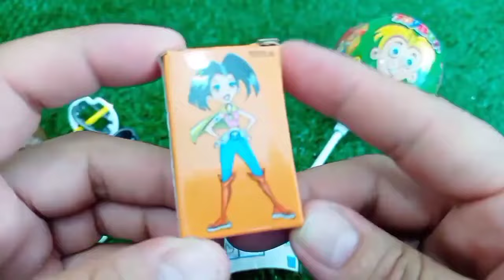Rainbow Satisfying Video | DIY How To Make Lollipop Candy Paw Patrol Fruits Cutting ASMR